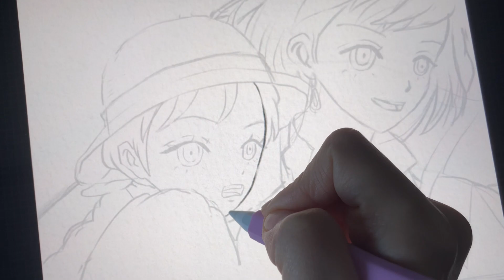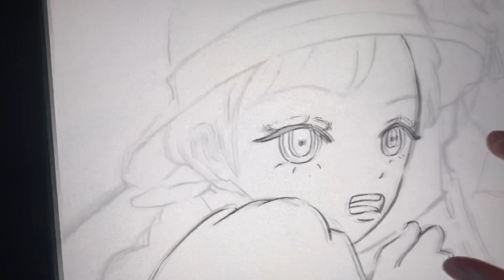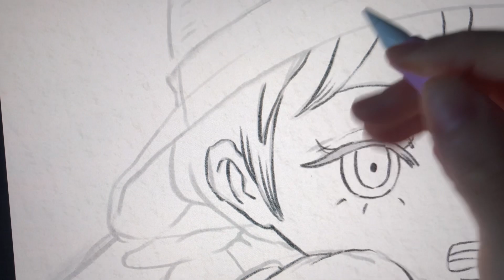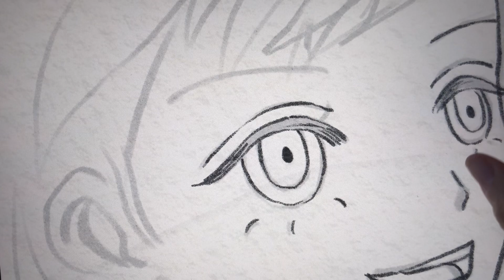Sketching at the homecafe